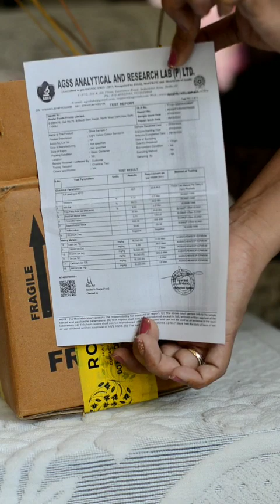Review on Rosier A2 Gir Cow ghee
Hey all..  So today I am going to review Rosier brand A2 Gir Cow ghee..  This brand is launched by Gaurav Taneja who is known as Flying Beast.. Gaurav Taneja claims that this ghee has so many properties which will be helpful for your gut and digestion system and this is free from any adulteration and preservatives..

So let's go to check out this brand and it's quality..

Hope you will like this video and if you have any suggestions for this video please feel free to write them in the comment section..

rosier ghee review
rosier ghee
rosier foods
rosier
rosier a2 cow ghee
rosier honey review
rosier a2 cow ghee review
rosier mustard oil
rosier a2 ghee
rosier ghee price
rosier ghee price
rosier ghee making
rosier ghee unboxing
rosier foods ghee review
rosier cow ghee review
flying beast interview
flying beast farmhouse
flying beast ghee
flying beast gaurav taneja
gaurav taneja ghee
a2 cow ghee
gir cow ghee
gir cow ghee price
ghee price
ghee
ritu rathee
ritu rathi taneja